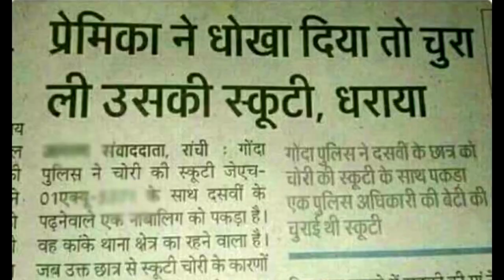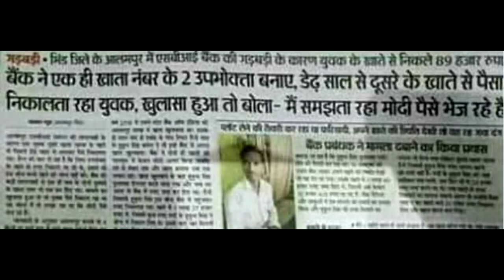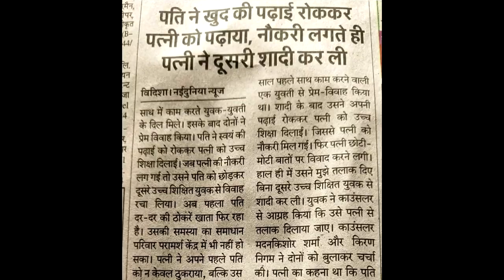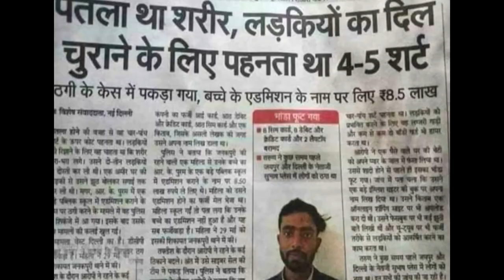Funny Newspaper Headline (Part-4) | Funny Headlines | Samrat Ki Pathshala